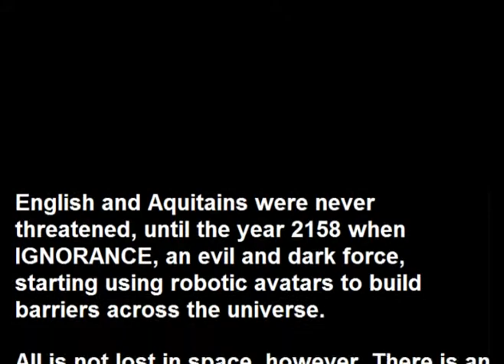Webster's Aquitains - English 3D Space Adventure